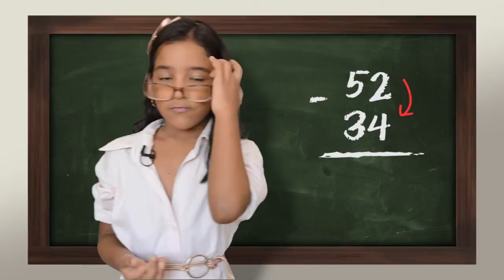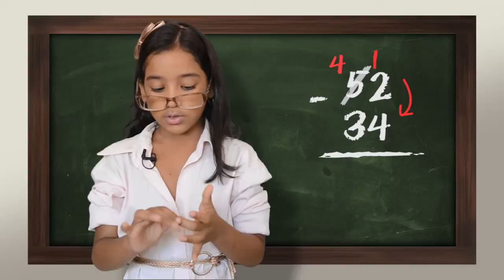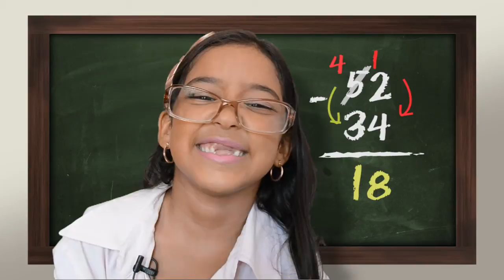Tia Banguela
Aprenda matematica com a tia Banguela
Aprenda conta de diminuir com a tia Alexia.
Ela é criança como você, tem apenas 6 anos e vai te ensinar a ficar esperto na matemática.
Confira